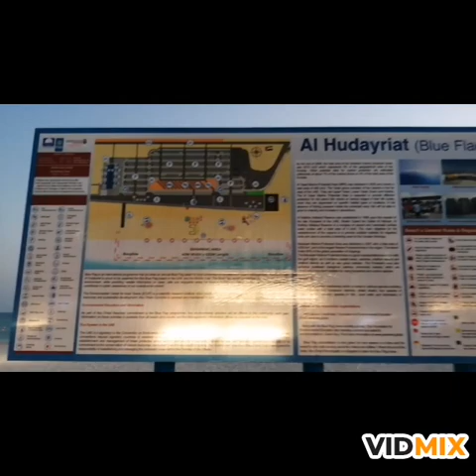Visit to Al Hudayriat Island Abu Dhabi